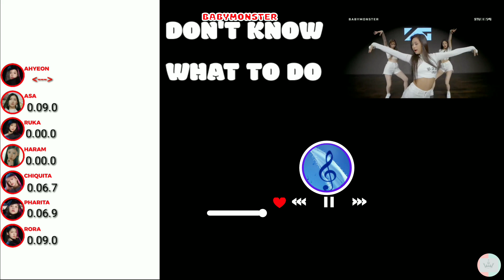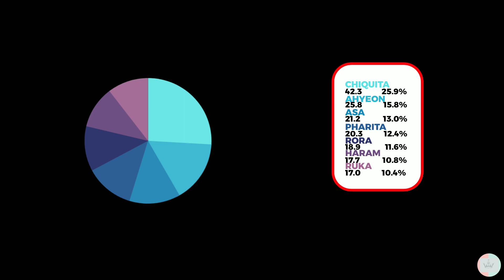[BABYMONSTER] ' Last Evolution ' ( DON'T KNOW WHAT TO DO ) 《 Line Distribution 》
Original: BLACKPINK